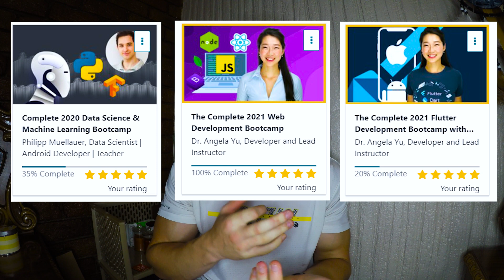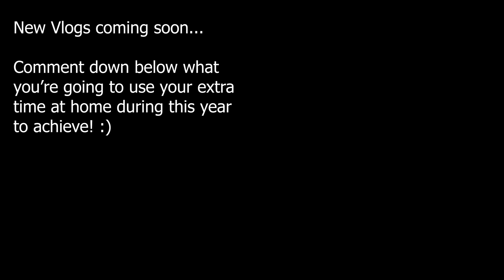Study Motivation For 2021 University + My Attitude To Online University During Coronavirus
A bit of weekend motivation for you regarding online university. I'm a fourth-year Computer Engineering student at the University of Pretoria (Tuks) but also do a whoooooooole lot of other stuff. Check out the rest below...

In case you were wondering, I am working with Azure functions and Flutter for my job, doing the AI course in preparation for the AI course I have to this year at varsity and the future in general and learning Firebase and cloud computing just for my own interest and projects.

We are going to campus for a whole two weeks for our holiday module and I am so excited. Definitely gonna do some vlogs there even though we'll just be doing some networking.

This video contains my brand new ring light, talk about varsity and the future ahead this year at Tuks, work, artificial intelligence and a lot of software engineering and programming.